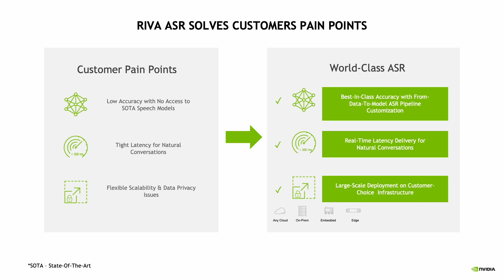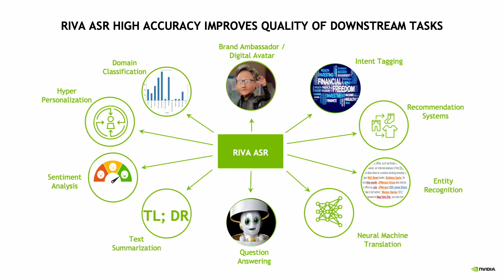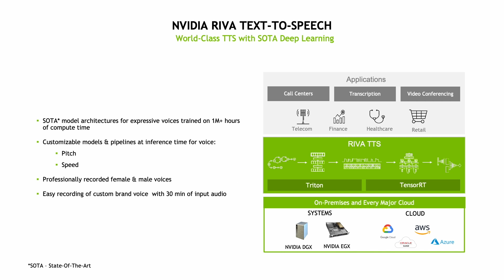NVIDIA Riva Automatic Speech Recognition for AudioCodes VoiceAI Connect Users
Check out this demo on how NVIDIA Riva automatic speech recognition (ASR) integrates with AudioCodes VoiceAI Connect. Similarly, you can deploy Riva’s text-to-speech (TTS) out-of-the-box female or male professional voice, or your unique brand voice created with only 30 min of data.